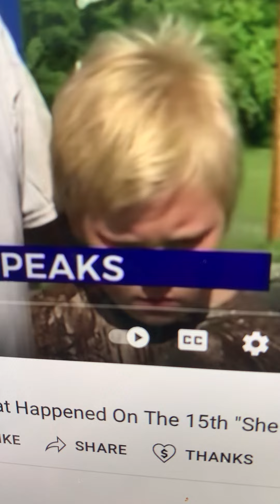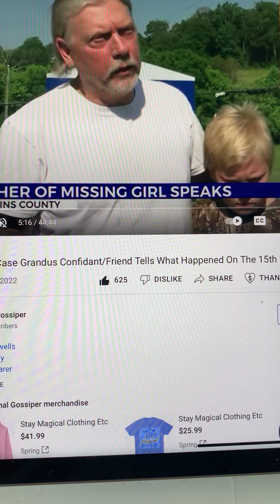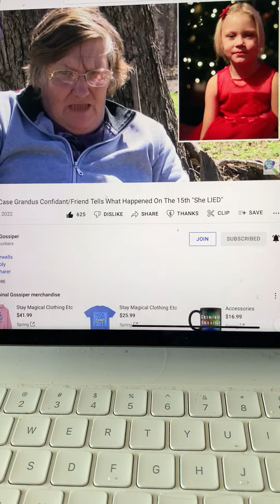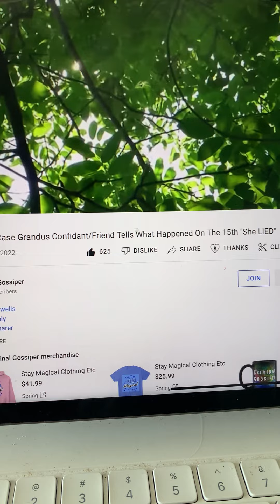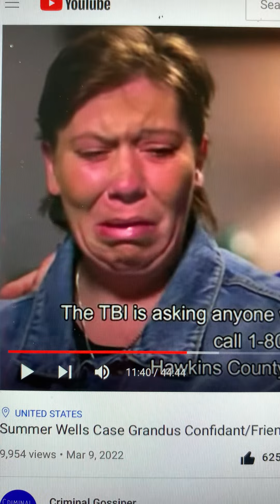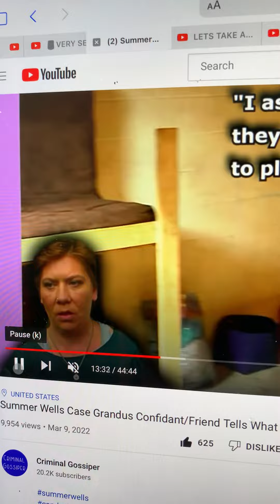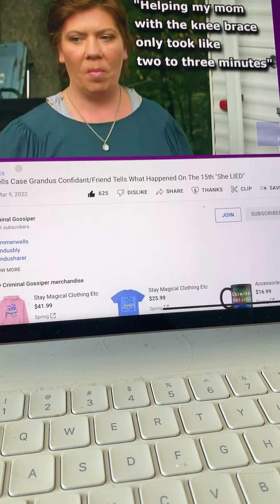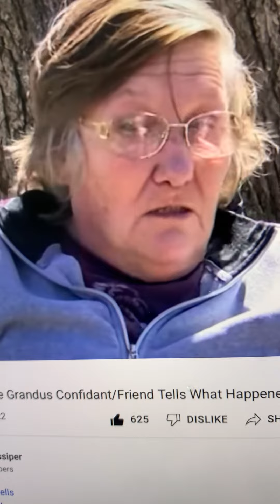More speculation?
Credit for pics from Criminal Gossiper - link below -